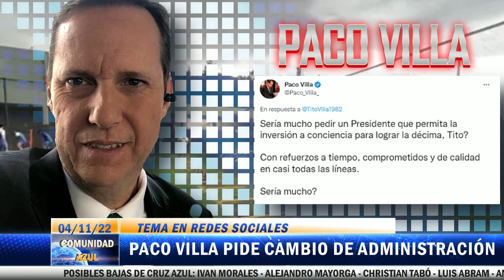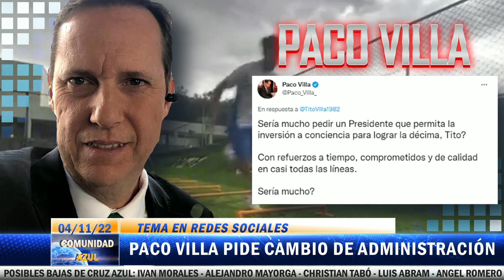¡ATENCIÓN! CAMBIO DE ADMINISTRACION URGENTE ES LO QUE PIDE PACO VILLLA Y EL TITO EN REDES SOCIALES